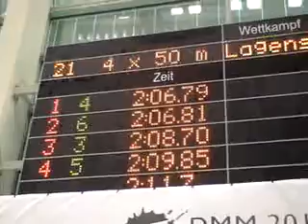Dortmund 2012 - 4x50m Lagen Männer